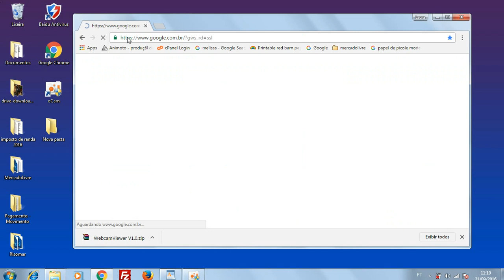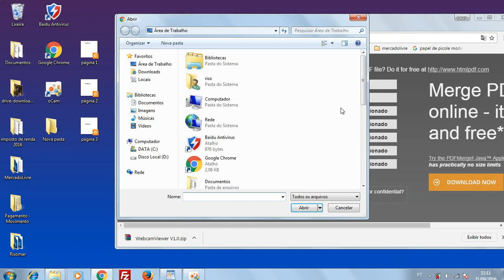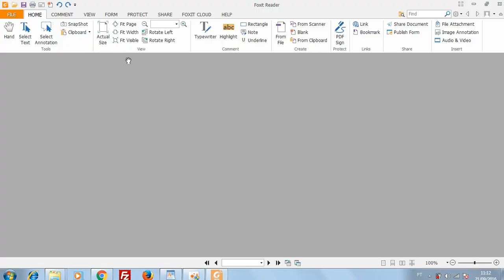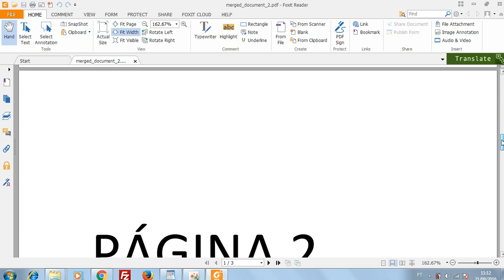Como juntar 2 arquivos pdf em um só sem usar programa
Como juntar 2 arquivos pdf em um só sem instalar nenhum programa em seu computador . . . 6 .